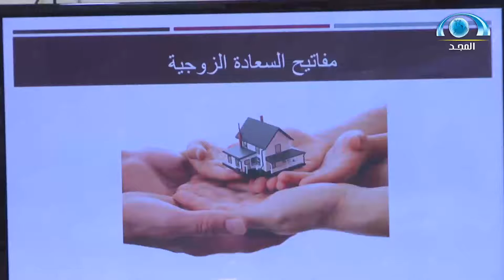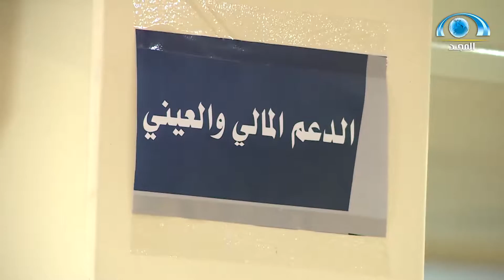تقرير| الزواج بين الفطرة والعادات | إعداد عبيد البركاتي